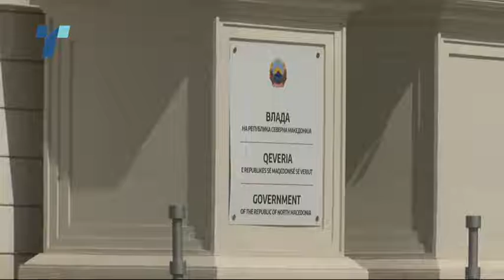Буџет 2022: Повеќе пари за министерствата и 3,5 милиони евра за политичките партии